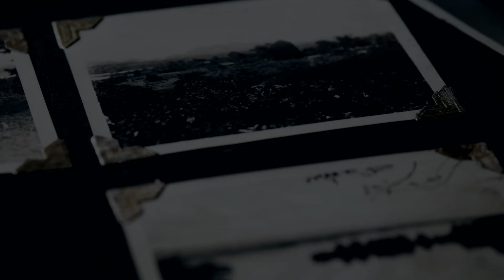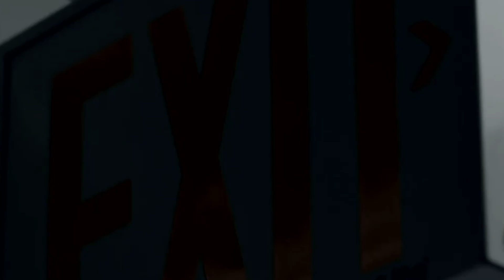BYE | It’s time to leave, to be on my own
When small moments fade from view,
When shared joys and sorrows are out of sight,
 When time and care slip through the line,
I should have stepped out before life took its bite...

In fleeting whispers, memories wane,
Where laughter once danced, silence now reigns.
When threads of connection fray and fall,
I should have left before I lost it all...

As shadows lengthen and shadows entwine,
And warmth turns cold in the grasp of time,
I should have found the exit sign,
Before life's embrace grew too unkind...

In the quiet echoes of what once was bright,
I should have walked away before night.
For when the heart's beat becomes a hollow tone,
It’s time to leave, to be on my own...

Lyrics- Chandana Gihan Perera
Music and Vocals- Suno.ai